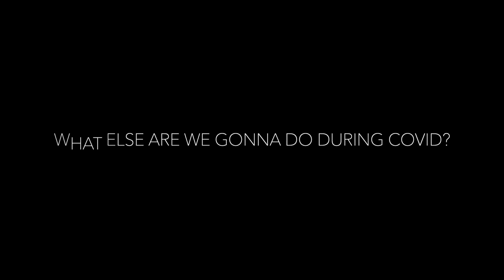So Bored In COVID Lockdown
Looking for things to do during lockdown, Joel turns to cleaning off large boulders on the land using a powerful Echo leaf blower.

Joel's Echo Leaf Blower